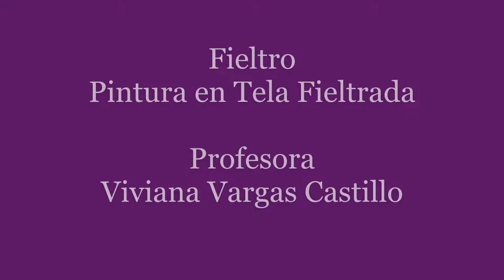Fieltro Fieltrado en Tela y pintura previa